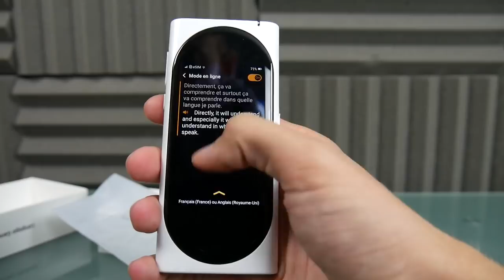Traducteur de langue ! Langogo Genesis ! Déballage & Avis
Cette vidéo est en collaboration avec la marque Langogo.
Présentation d'un traducteur de langue ! Le langogo genesis, voici mon avis et déballage du produit !

Snap : ChristoLyonnais

Bon visionnage ! ;)